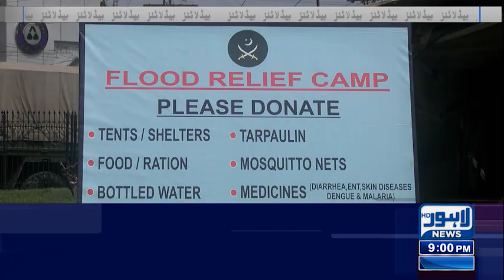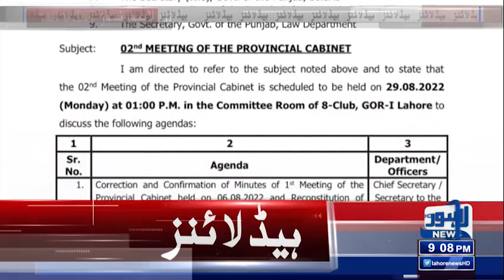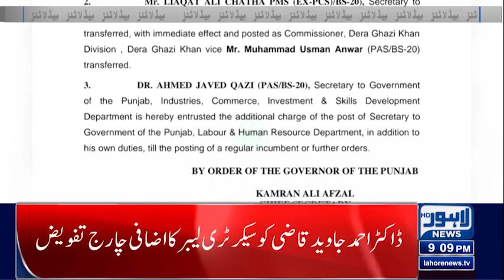09 PM Headlines | 28 August 2022 | Lahore News HD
09 PM Headlines | 28 August 2022 | Lahore News HD